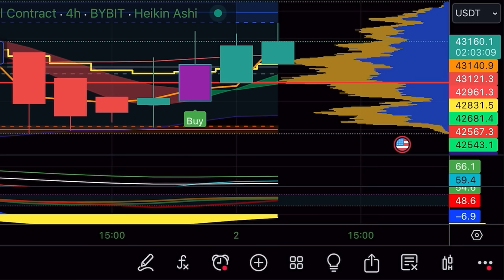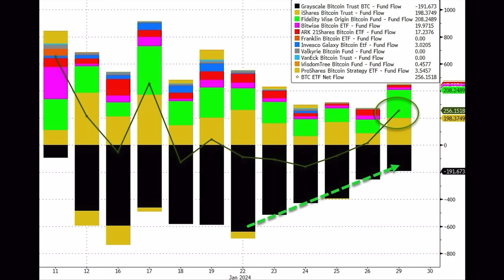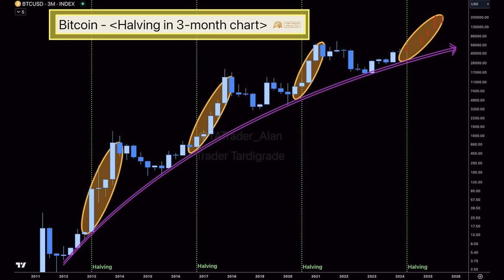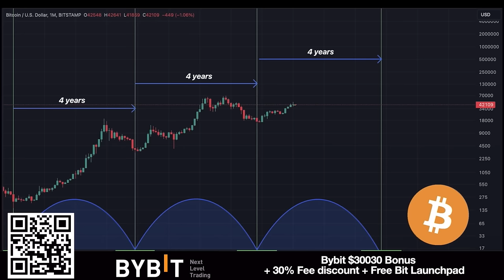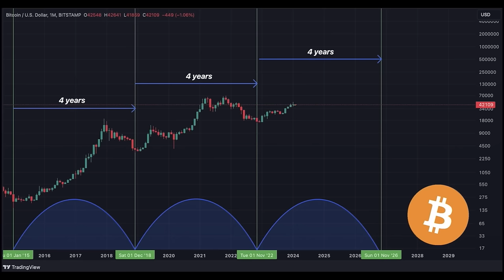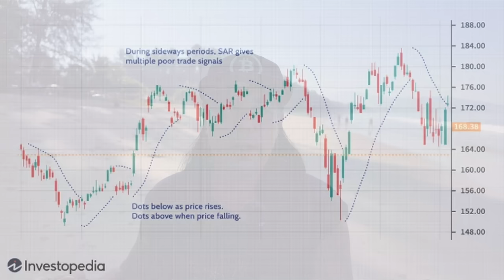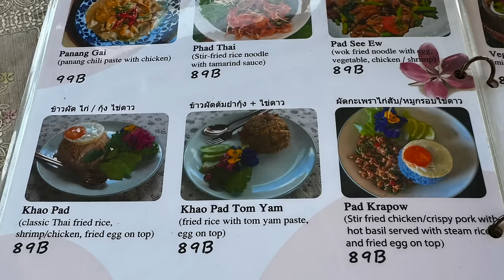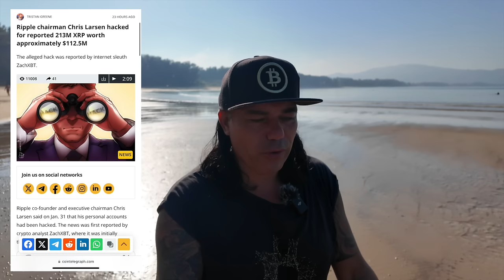WILL THIS BITCOIN 4 YEAR CYCLE BE DIFFERENT? A $100M HACK!!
⏰ Time Stamps ⏰
0:00 Intro
1:16 BITCOIN TA CHARTS
09:46 Parabolic SAR
11:04 Travel Tip Food
13:43 Question Alts
15:10 NEWS 100 M HACK
18:40 Life lesson

✅ TRAVEL

✅ EDUCATION

🔥🔥COOL STUFF 🔥🔥